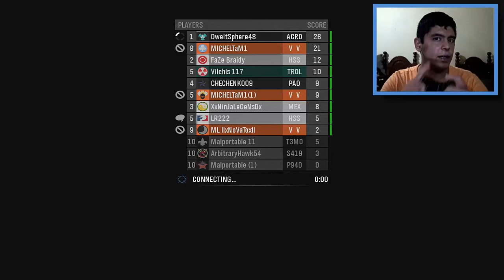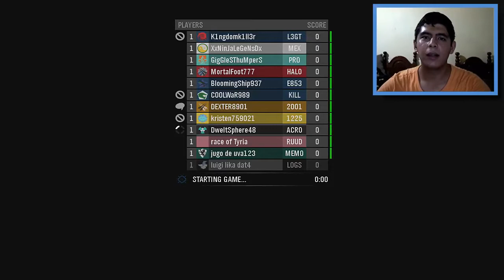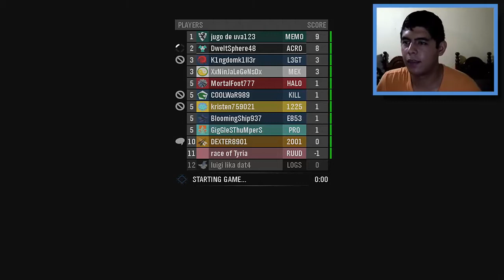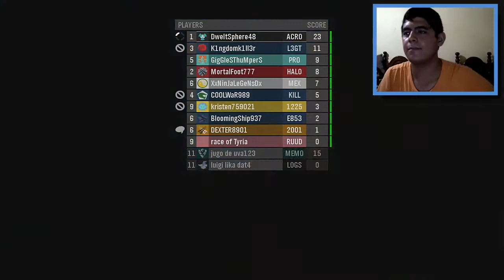Manqueo nivel DweltSphere48-Halo Reach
Muy buen día tengan ustedes un gameplay con uno de los creadores y editores del canal disfrutenlo! :D

P.D.: Pobre jugo de uva un like porque abandonó...  :(

Halo gameplays en HD!
Si tienes un buen clip y quieres que salga en el próximo video
envia tu Gamertag y el nombre del clip a esta cuenta:
KnightCape70459
Sigue HDOT en Facebook:

Sup I hope you are having a nice day!

P.S.: Poor of Jugo de uva. One like for him cause he leave the game!

Halo gameplays everytime on HD
If you have some nice clips, let us know and we'll check it out.
Send your clip and the clip´s name to this account:
KnightCape70459

Capturadora: El gato HD
Programa de edición: Camtasia Studio 8